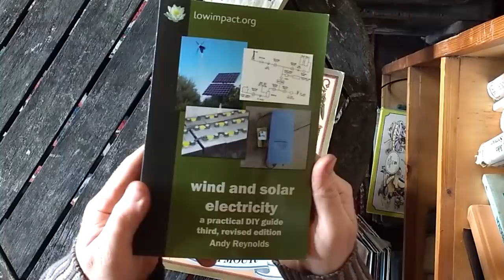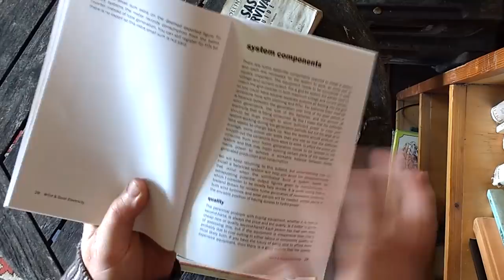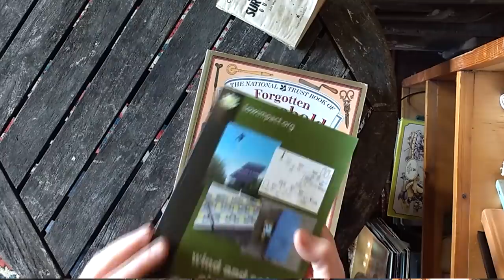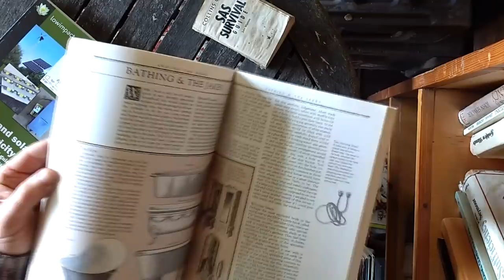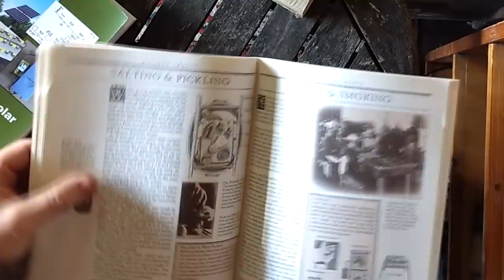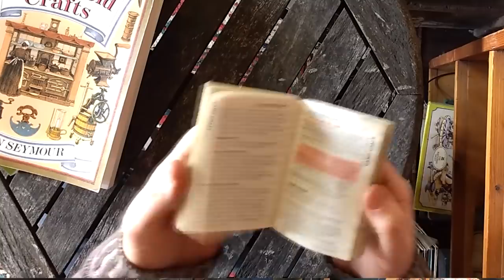Good Book Guide: Special Bonus Edition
Featured books:
Wind and Solar Electricity by Andy Reynolds (lowimpact.org)
Forgotten Household Crafts by John Seymour
SAS Survival Guide by John Wiseman

If you've enjoyed this video - feel free to buy me a beer via paypal  - many thanks to those of you that have already :-)